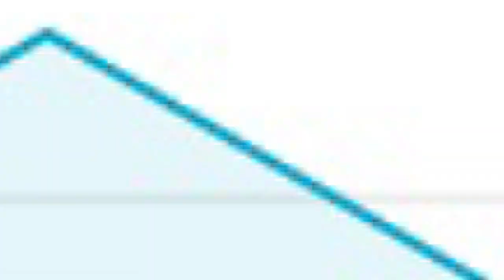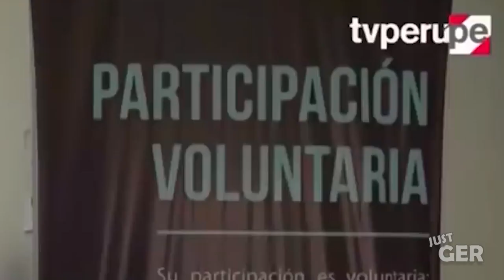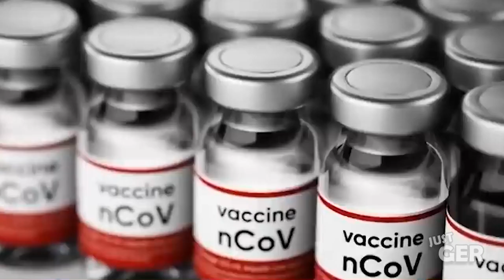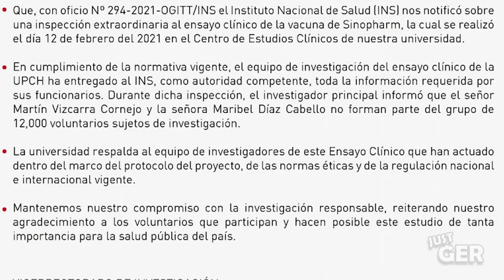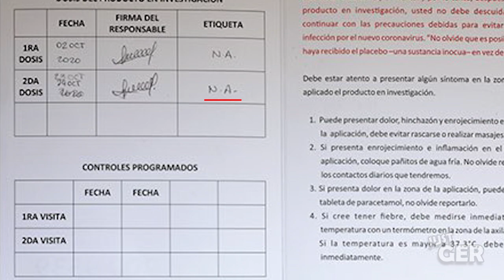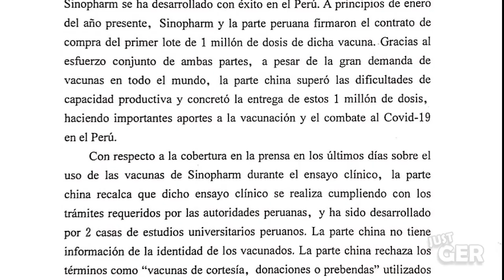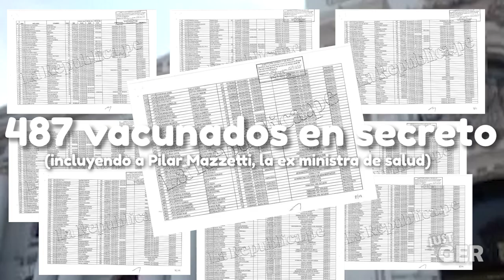LA VEZ QUE 487 FUNCIONARIOS PERUANOS SE VACUNARON EN SECRETO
En el gobierno del ex-presidente Martin Vizcarra, el Perú necesitaba que se cerrara tratos con diferentes clínicas que tuvieran las vacunas. Una de ellas decidió mandar 5 lotes para ensayos clínicos y ver cómo reaccionaban en las personas, pero nadie imaginaba que 487 funcionarios peruanos, en su ambición de sobrevivir al virus, se vacunaran a espaldas del pueblo y le quitaran la oportunidad a otro.